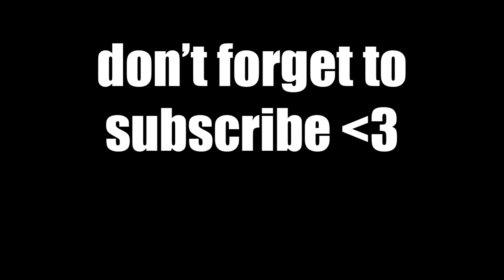HOW DO I REACH THESE KIDS? | MLB 16: The Show Diamond Dynasty #30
Diamond Dynasty
HOW DO I REACH THESE KIDS?